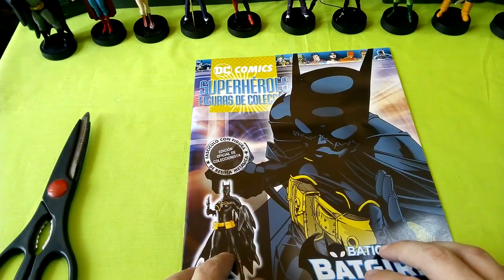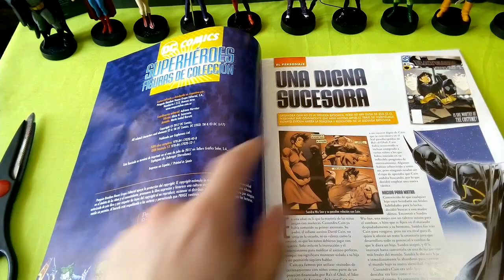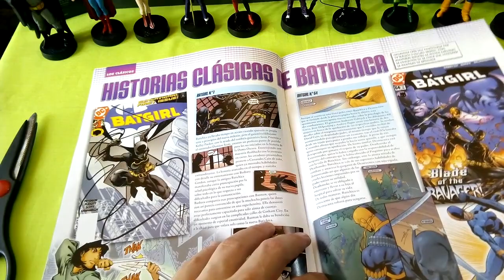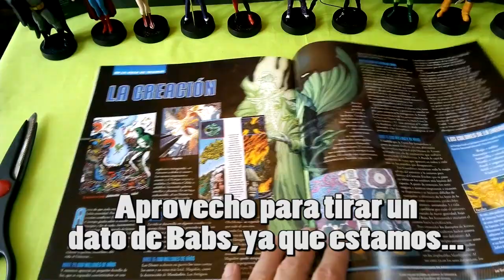Unboxing DC 12 Batgirl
Llegó Babs!!! Barbara Gordon, Batgirl llegó a la colección de La Nación, con fasículo de otra Batgirl, pero al menos la figura es la que todos esperabamos!!!

Pongan un LIKE al video si les ha gustado, COMPARTANLONNN para difundir todo este trabajo, y SUSCRIBANSE  al canal para más videos, y no se olviden de hacer click sobre la campanita, para que les lleguen notificaciones!!!